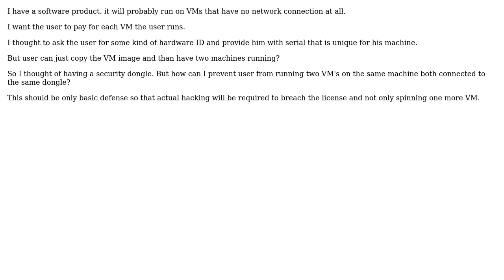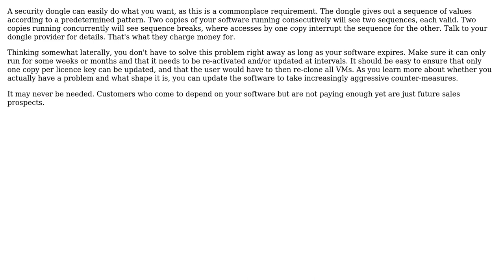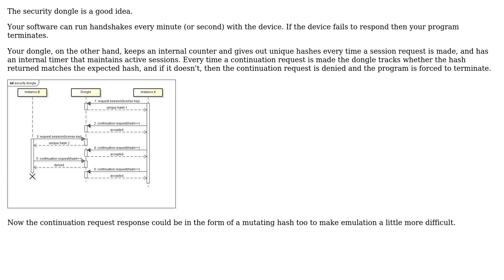Software Engineering: Prevent product key from being used on multiple virtual machines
With thanks & praise to God, and with thanks to the many people who have made this project possible! | Content (except music & images) licensed under CC BY-SA | Music | Images & others | With thanks to user Nahum user guest user gnat user david.pfx and the Stack Exchange Network Trademarks are property of their respective owners. You are responsible for your own actions.